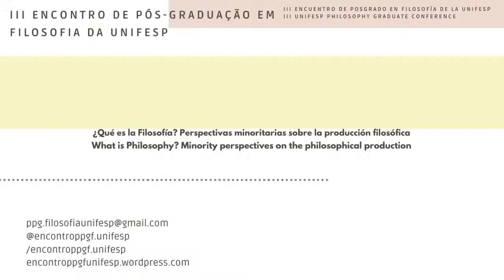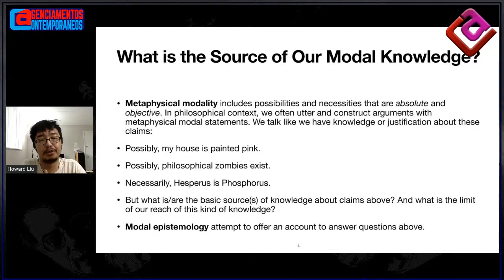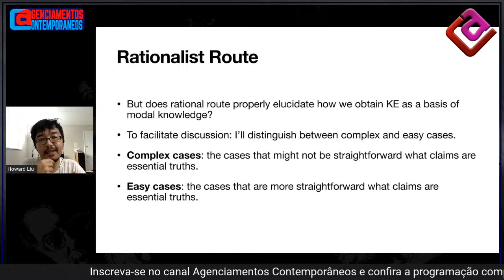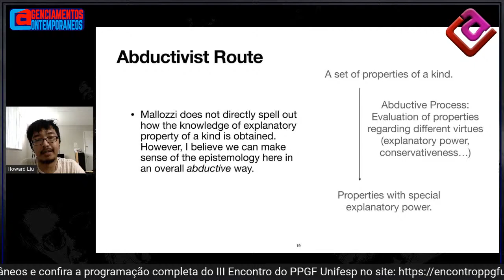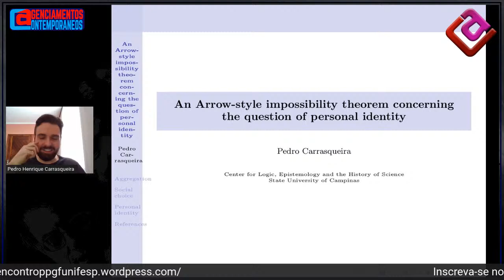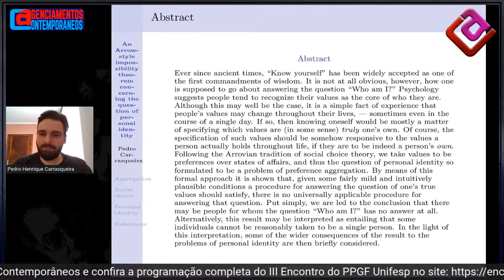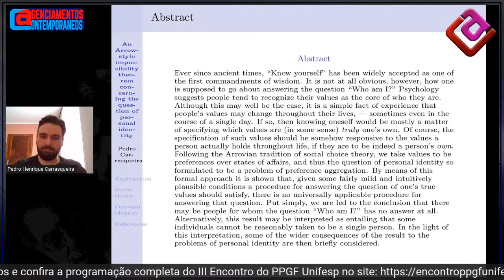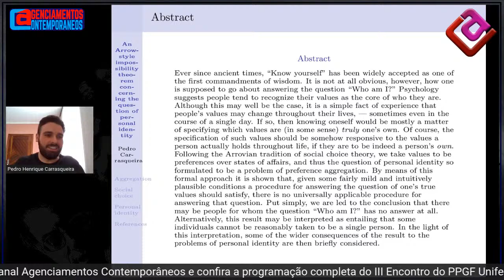III Encontro do PPGF da Unifesp - Mesa de Comunicações: Lógica e Epistemologia I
• III Encontro de Pós-Graduação em Filosofia da UNIFESP •

10-12h – Mesa de Comunicações: Lógica e Epistemologia I
10-12am – Roundtable Presentations: Logic and Epistemology I

Mediação por Monize Minarello Teixeira

On the Relationship Between Epistemology of Essence and Modal Epistemology
Shih-Hao Liu (University of Miami, EUA)

Native American Epistemology
Joel Alvarez (University of South Florida, EUA)

An Arrovian approach to the problem of self-knowledge
Pedro Henrique Carrasqueria Zanei (Universidade Estadual de Campinas, Brasil)

Full and Partial Grasp on a Question
Francisca Silva (University of St. Andrews, Reino Unido)

The Vice of Nepotism
Paul Irikefe (Cardiff University, Reino Unido)

Realização: Programa de Pós-Graduação em Filosofia da Unifesp.
Apoio: Capes, Canal Agenciamentos, Departamento de Filosofia da UNIFESP.